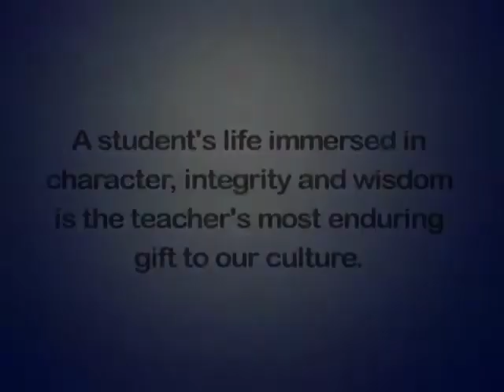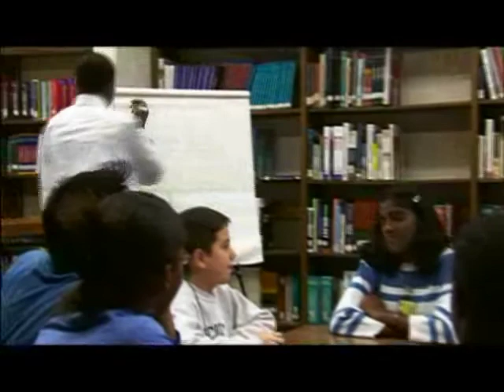CEP in the High School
Character Education Partnership (CEP) is a national advocate and leader for the character education movement.

In this video high school students and faculty talk about their positive experiences with character education and the CEP program. The goal of Character Education Partnership (CEP) is to support schools and staff members to work together in building a culture of character; to nurture, guide and care for the students; to help them reach their full potential academically; and to be men and women of integrity and character.